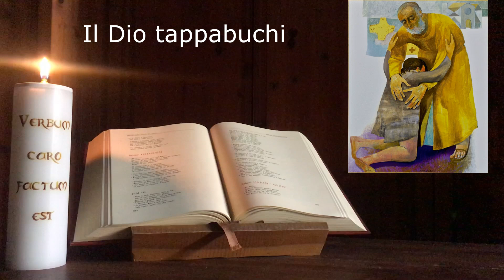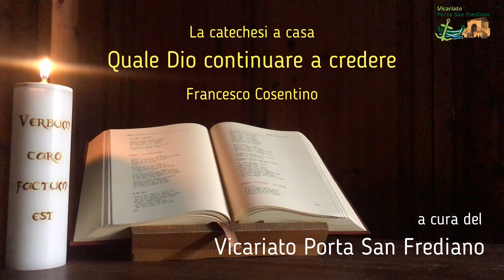Quale Dio continuare a credere - 04 Il Dio tappabuchi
Catechesi a casa - percorso di 10 video di 10 minuti circa su:
«Quale Dio continuare a credere»
04 - Il Dio tappabuchi
DON FRANCESCO COSENTINO
docente di teologia fondamentale presso la Pontificia Università Gregoriana e Officiale della Congregazione per il Clero. Da anni si occupa di crisi della fede e indifferenza religiosa nella cultura postmoderna, ha approfondito specialmente il tema dell'immagine di Dio.